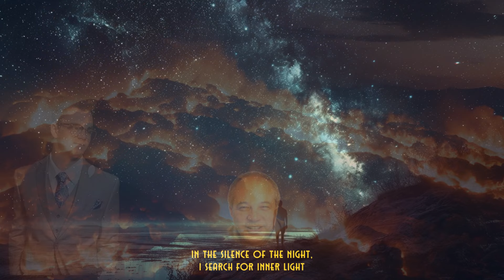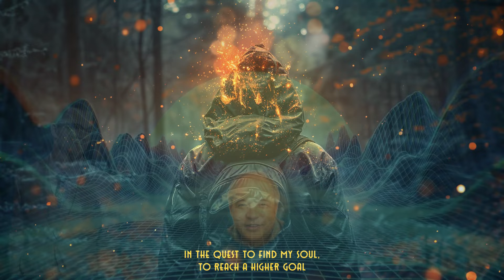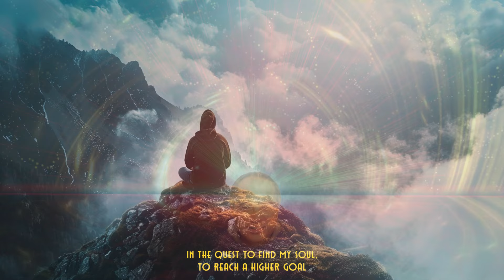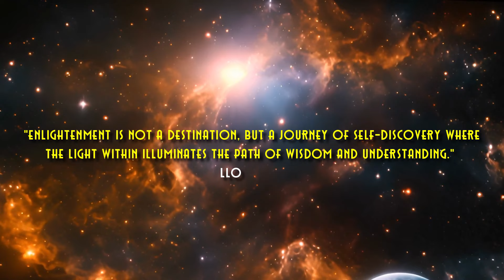The Seeker by Lloyd Khan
"Enlightenment is not a destination, but a journey of self-discovery where the light within illuminates the path of wisdom and understanding."  Lloyd Khan